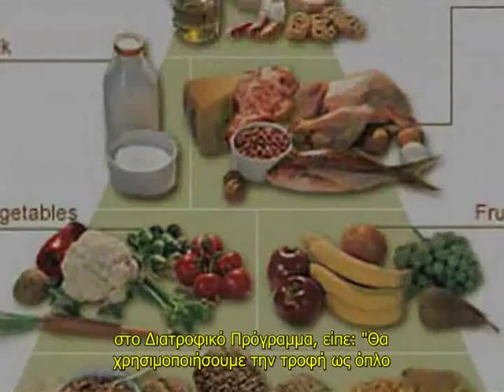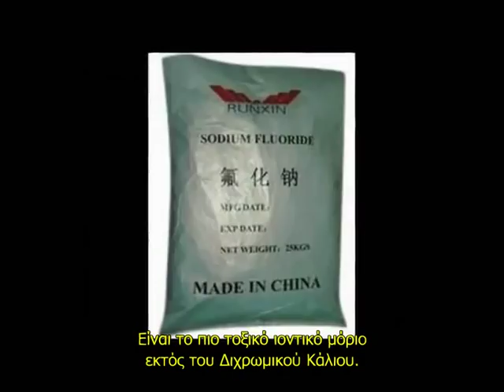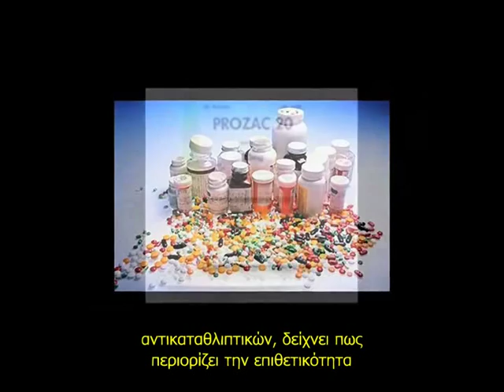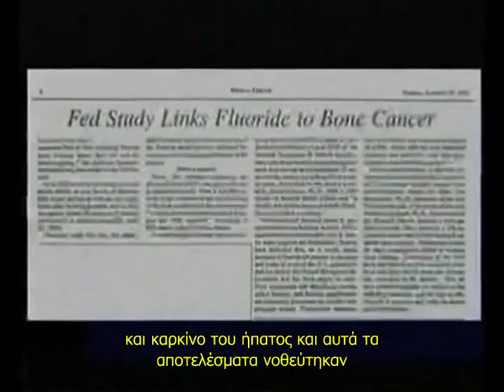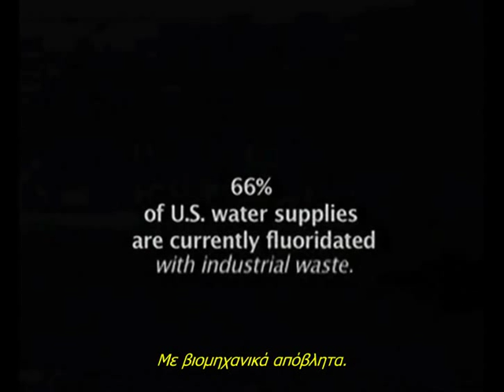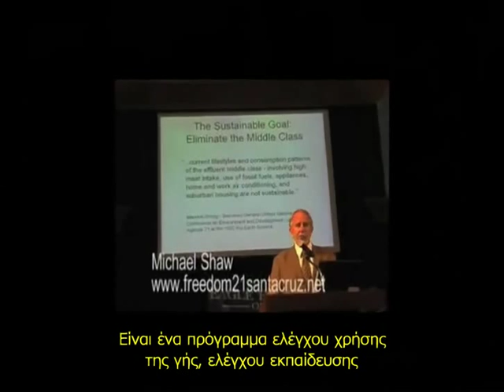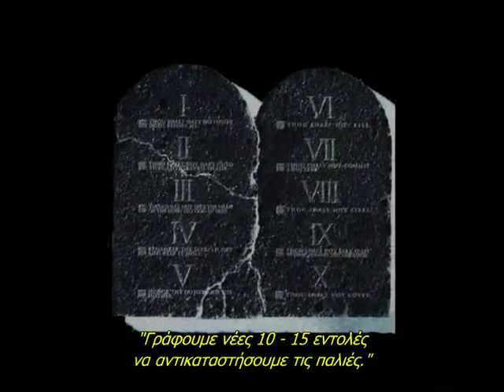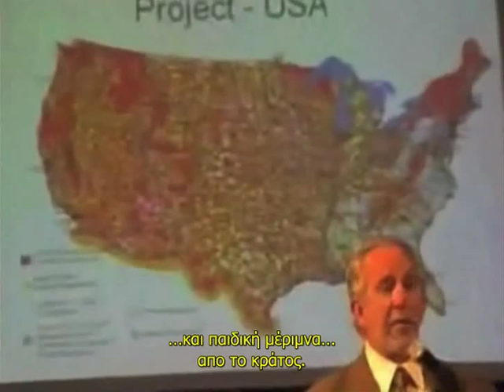The Esoteric Agenda 2008 (Greek Subtitles) 5 of 13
Ένα φοβερό ντοκυμαντέρ του Ben Stewart, γνωστός επίσης και για την δεύτερή του ταινία, την Kymatica. Η Esoteric Agenda αποκαλύπτει διάφορες πτυχές του συστήματος. Συγκεκριμένα, ασχολείται με την μείωση του παγκόσμιου πληθυσμού, την 11/9, την "τρομοκρατία", την κλιματική αλλαγή, τις αρχαίες προφητείες σχετικά με το 2012, τον πόλεμο του κόλπου, τα μασονικά σύμβολα, τον παγανισμό και τη σχέση αυτού με όλες τις σύγχρονες θρησκείες. Το τέλος της ταινίας, ασχολείται με την πνευματικότητα, το πραγματικό νόημα της ζωής και το πως λειτουργεί η φυσή, σύμφωνα με την συμπαντική ενότητα. Γυρισμένη από τον σκηνοθέτη Ben Stewart.